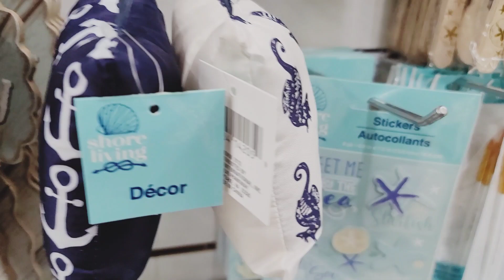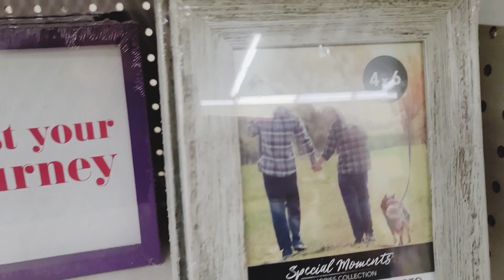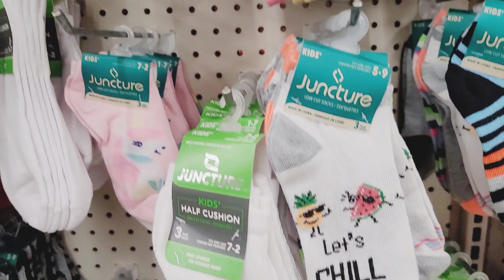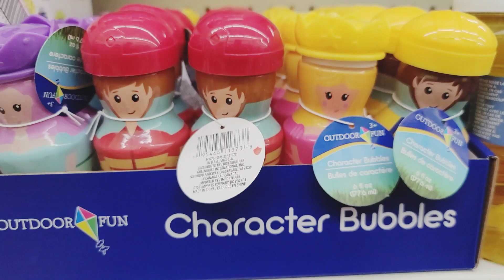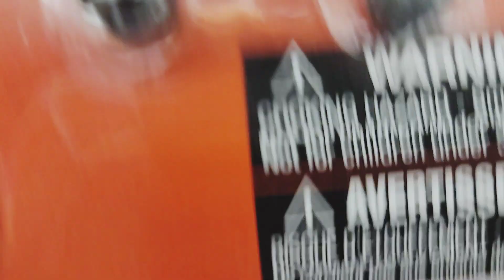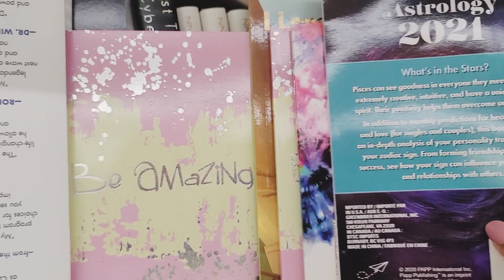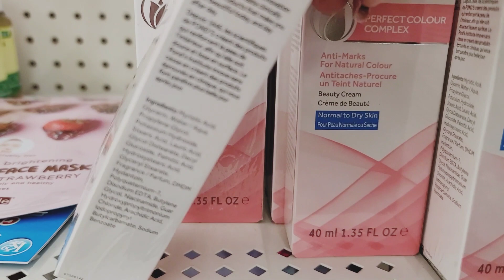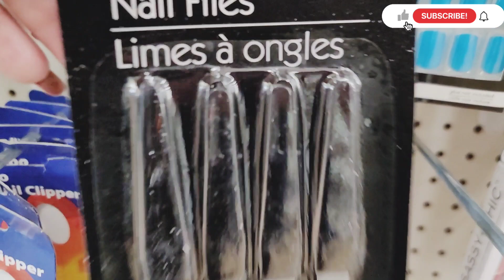Dollar Tree Shop with Me Walkthrough Walkthru 04/12/22 New Shore Living Coastal Summer New Finds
⭐Dollar Tree Location ⭐
       1625 Bartow Rd
Lakeland, Florida 33801

I hope you enjoyed it. It will really help my channel to grow. Also, please check out the playlists in my channel. I have them all titled and organized for your viewing and convenience. I believe there is plenty of opportunities for everyone who desires to succeed to do so.
Thanks again! Jackie 😍

Shout-outs to those who helped me when I first started! I'll never forget your kindness, love, and support shown to me!

Friend Mail:
Mimi Jackie Gonzalez